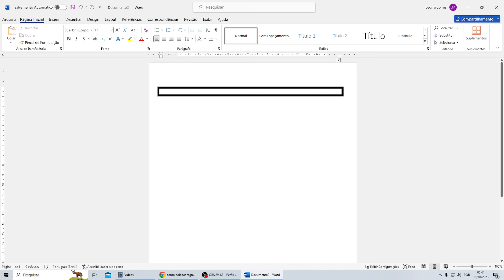COMO COLOCAR BORDA NO WORD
Se você tiver mais alguma dúvida sobre COMO COLOCAR BORDA NO WORD esse vídeo é pra você.